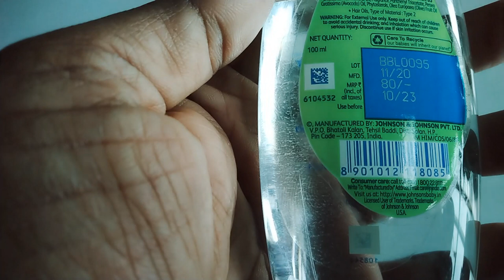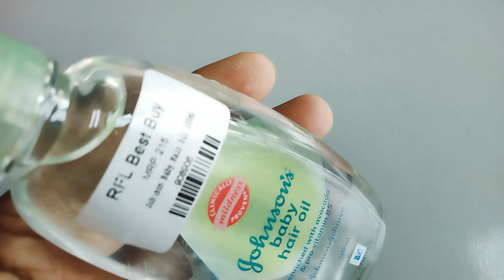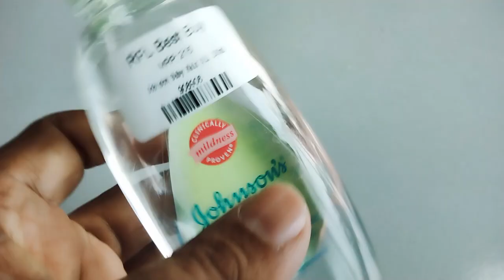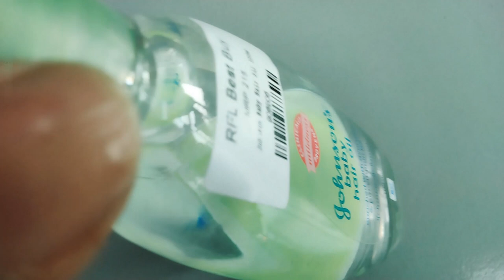শিশুর চুলের সর্বনাশা তেল | Johnson baby hair oil | baby oil is good for hair.